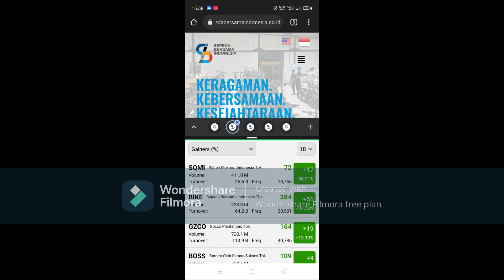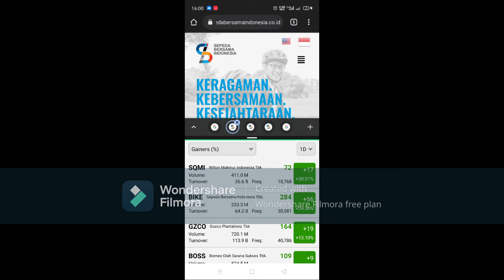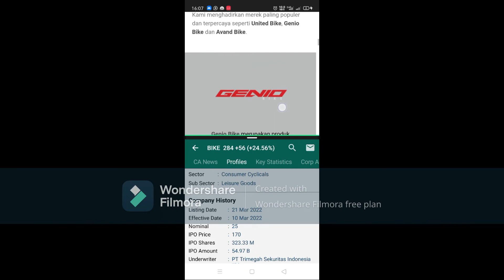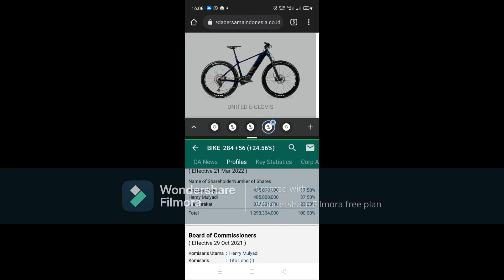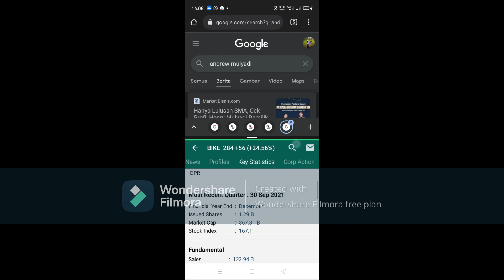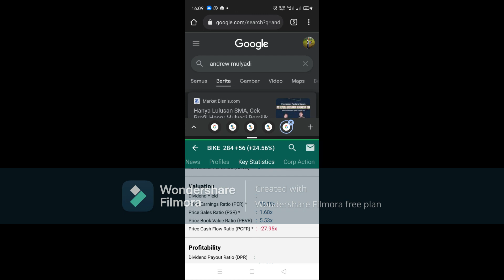Sepeda Bersama Indonesia Tbk saham BIKE cuan banyak sejak pandemi...